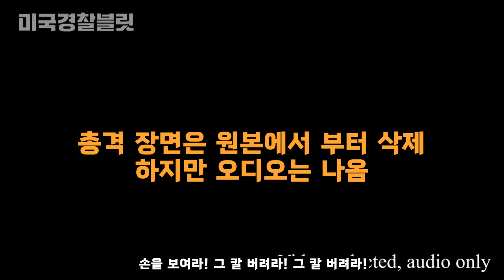칼들고 경찰에게 돌진, brandishing a knife, ignored the orders and proceeded to chase and attack the officer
본 사건 발생 3일전, 용의자는 가정폭력으로 가족중 한명에게 총격을 한 후 도망친다.
총격당한 피해자는 생명에는 지장이 없다고 한다.
총격사건 3일 후, 용의자는 스키마스크(복면)을 쓴 채 은행을 털려고 시도하다가
여의치 않자 도망간다. 도망간 용의자는 자기 부모집에 강제로 침입을 시도하고
부모는 경찰에 신고한다. 이에 신고를 받고 경찰이 신속히 도착한다.
집 인근에서 용의자를 발견한 경찰이 지시를 하지만 용의자는 말을 듣지 않고
칼을 든채 경찰을 쫒아다니면서 공격하려고 하는데...
Three days before the incident occurred, the suspect shot a family member in a case of domestic violence and fled. The victim of the shooting reportedly sustained no life-threatening injuries. Three days after the shooting incident, wearing a ski mask and attempting to rob a bank, the suspect fled when the situation became unfavorable. The fleeing suspect then attempted to forcibly enter their parents' house, prompting the parents to call the police. Upon receiving the report, the police arrived promptly at the scene. Police officers, upon locating the suspect near the house, issued commands, but the suspect, brandishing a knife, ignored the orders and proceeded to chase and attack the officers.

본 채널을 후원하여 주시는 회원분들, 특별히 감사합니다:
Special thanks to Bullitt members:
ㅡ COCO
ㅡ CK
ㅡ 기업이 살아야나라가산다
ㅡ 리블리
ㅡ Wayne Lee
ㅡ 유요한
ㅡ 백코치
ㅡ 송골매
ㅡ 김태협
ㅡ 김아이
ㅡ 니코달려

[경고 또는 주의사항]
인종차별성댓글이나 욕설은 삭제 또는 차단합니다.
특히 흑인 비하와 조롱성 댓글은 삭제또는 차단합니다.

For those who are trying to learn Korean, It will be helpful even for learning Korean. Please watch Korean subtitles or explanations carefully.